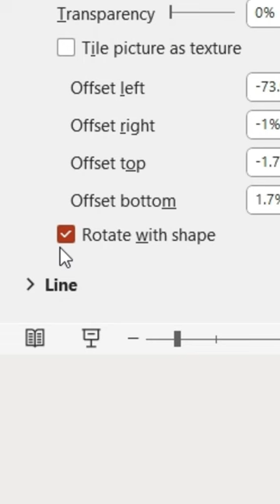The FASTEST way to make a professional presentation 😳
The Origami Bird Transition should be illegal, but did you know you could do this using the Origami Bird ICON in PowerPoint? Learn how to make a professional presentation in just 28 seconds.